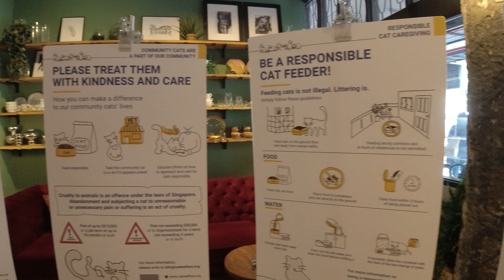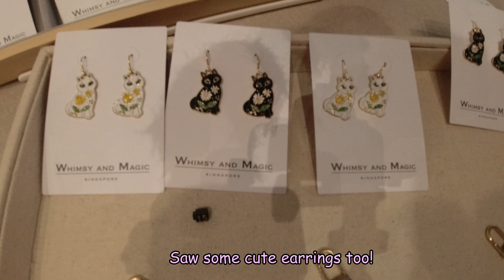Cats of the World Purrzaa 2022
This is the first edition since the start of covid and it is held at Crane at Herencia on 28 and 29 May. A collaboration between Crane and Cat Welfare services, there is a cat bazaar and also an adoption drive. Really quite a nice experience especially since there were some real cats for us to admire there.